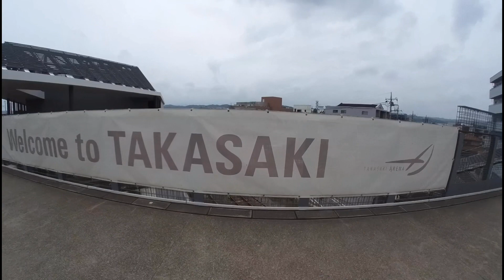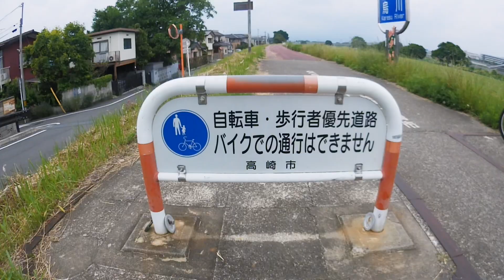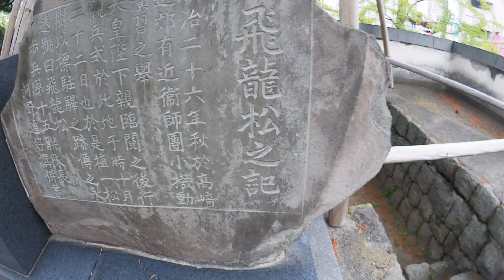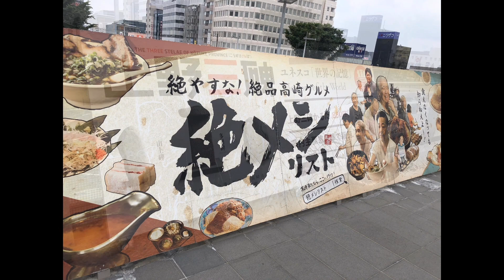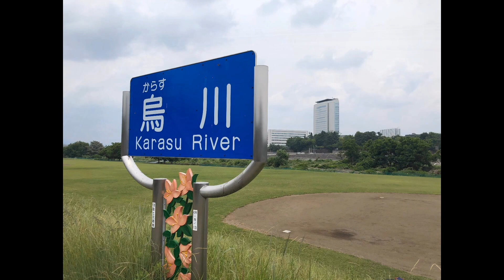【高崎市】高崎駅⇒高崎アリーナ⇒聖石橋⇒烏川・碓氷川サイクリングロード⇒和田橋⇒音楽センター⇒高崎駅 のんびり散歩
自宅より高崎駅に向かい⇒高崎駅⇒高崎アリーナ⇒上信電鉄・南高崎駅に立ち寄り⇒聖石橋を渡って⇒サイクリングロード⇒和田橋⇒音楽センター⇒高島屋を通って⇒高崎駅西口⇒帰宅　今日ものんびり散歩しました。
（天気 ）くもり / （気温）21°  / 散歩した距離…自宅からの往復を含めて約15km